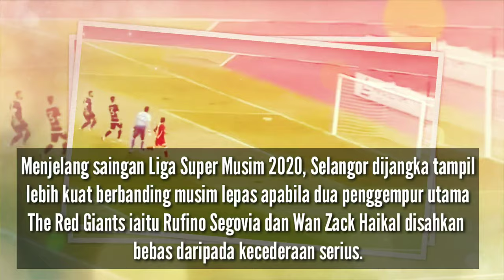Liga Malaysia 2020| B.Sathianathan jangka Selangor bakal menguasai Liga M Musim depan|Halftime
B,Sathianathan menjangkakan The Red Giants Bakal tampil dengan lebih garang Musim depan Apabila Dua penggempur utamanya bebas dari sebarang kecederaan.